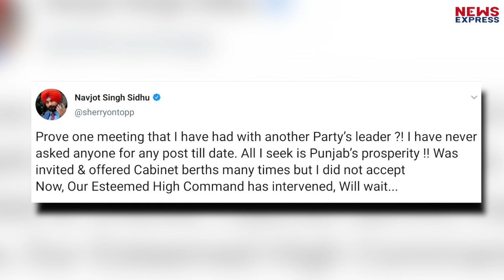CM Amrinder से भिड़े सिद्धू और बाजवा तो कांग्रेस आलाकमान के छूटे पसीने!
एक तरफ नवजोत सिंह सिद्धू हैं तो दूसरी तरफ प्रताप सिंह बाजवा हैं... जिस तरह से इन दोनों नेताओं ने कैप्टन अमरिंदर सिंह के खिलाफ मोर्चा खोला हुआ है... उसने कांग्रेस आलाकमान के माथे पर पसीना ला दिया है !